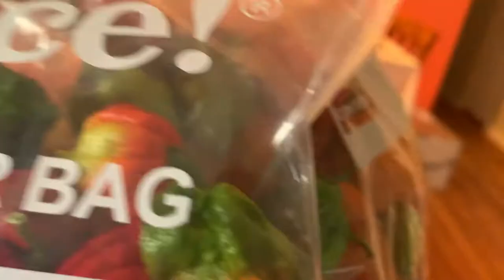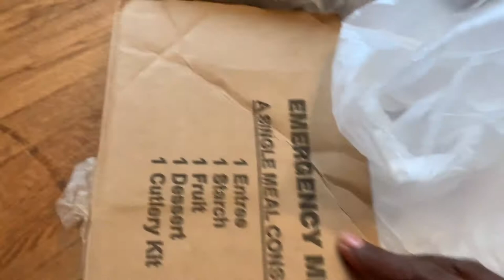HOW I PACKAGE/SHIPPED PEPPER FROM MY GARDEN - TO MY SISTER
I did shipped some peppers from my garden to my sister in Phila. They were two different colors of Habenero. I also send her some Ghost peppers too. Shipping time was two days. The package arrived in good condition. she even sent me a video of it.

*COPYRIGHT INFRINGEMENT NOT INTENDED* "Copyright Disclaimer Under Section 107 of the Copyright Act 1976, allowance is made for "fair use" for purposes such as criticism, comment, news reporting, teaching, scholarship, and research. Category